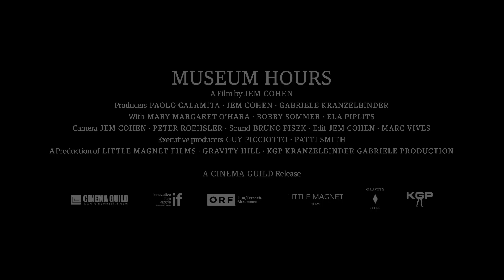Museum Hours (Trailer)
A film by Jem Cohen.

A Cinema Guild Release.